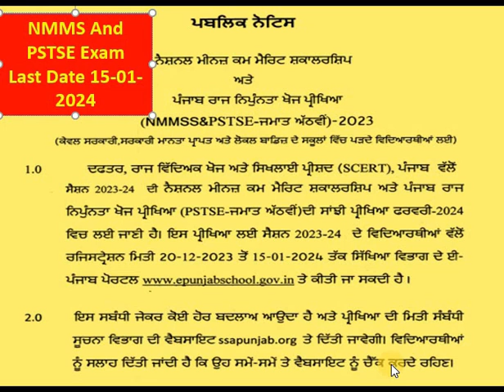NMMS And PSTSE | 8th class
NMMS and PSTSE Exam